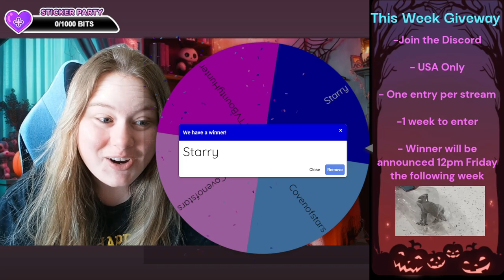7/5 Giveaway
I have a discord where you come hang out with me and the community anytime. You will also get behind the scenes into my travels, concerts, and game updates. come hang out

You can also find me live on TWITCH playing all sort of games, feel free to stop by and say hi.
Im also doing a weekly giveaway that includes disney, harry potter, universal, pokemon cards, dead by daylight, all merch was bought on this trip.